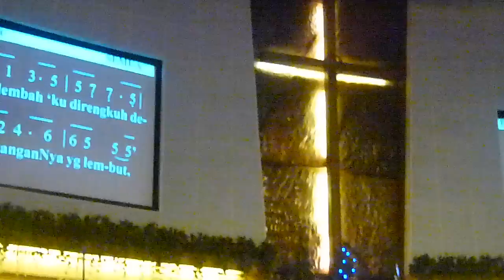MALAM NATAL 2013 - GKI Surya Utama.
Nyanyian Jemaat (NKB 23) - Pemusik: Akustik; Pemandu: PS Nafiri.